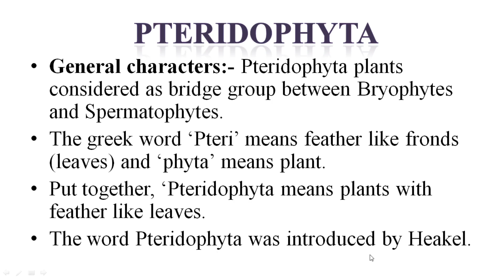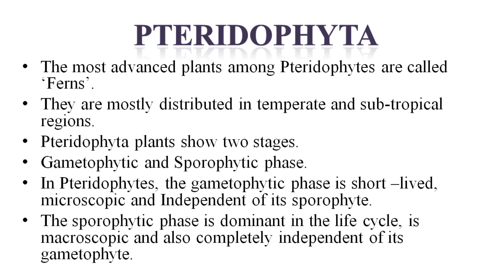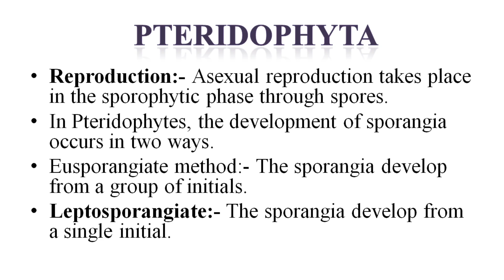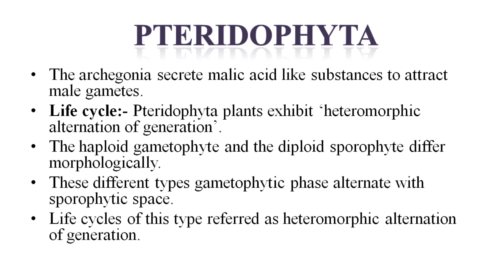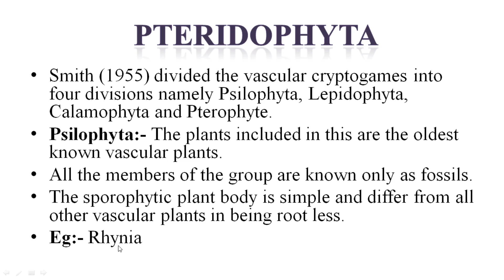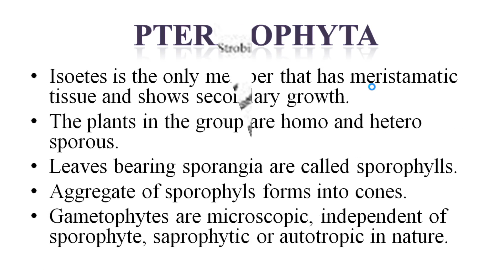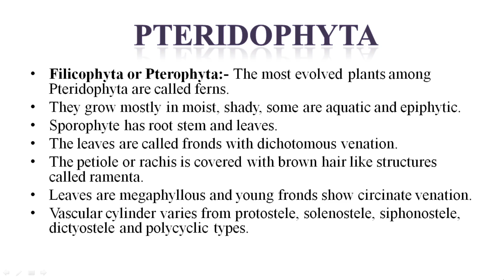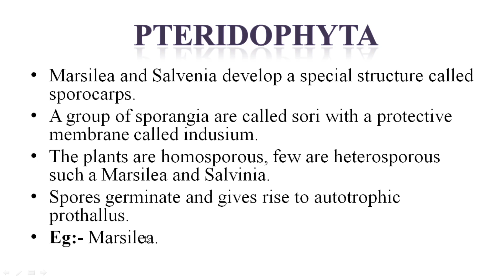1. B.Sc 1/2 - Botany - Basics of Vascular Plants and Phytogeography - Unit 1 - Pteridophyta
1. B.Sc 1/2 - Botany - Basics of Vascular Plants and Phytogeography - Unit   1 -  Pteridophyta